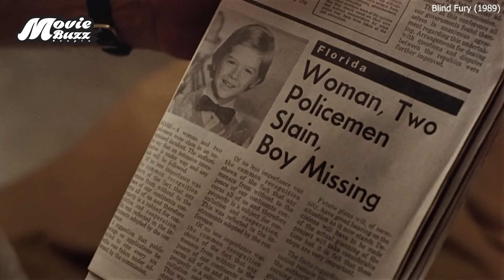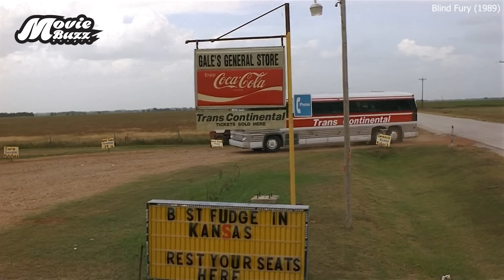অন্ধ যখন তার মনের চোখ ব্যবহার করে | Blind Fury (1989) Movie Explained in Bangla